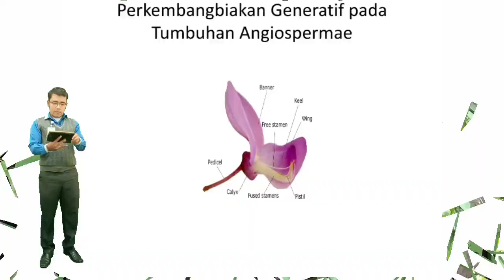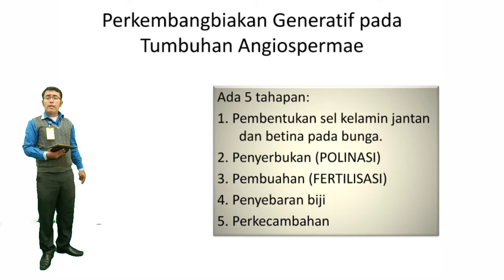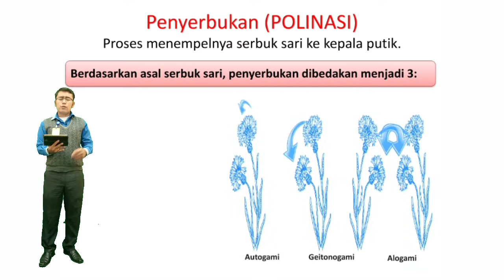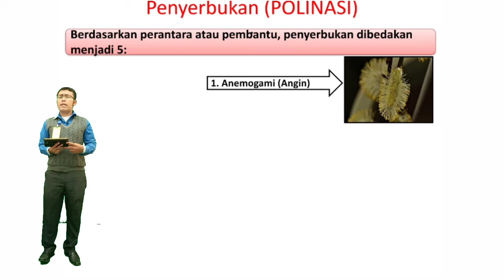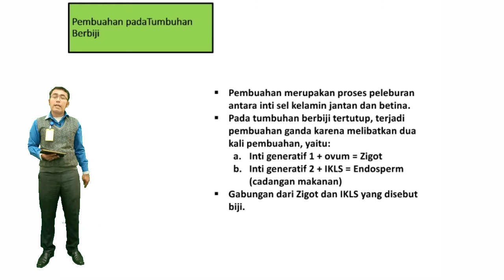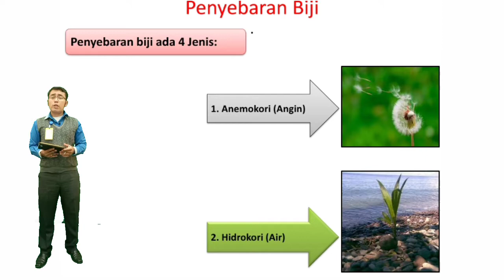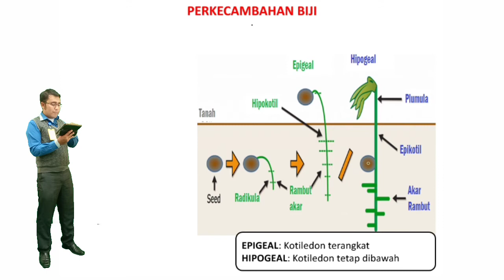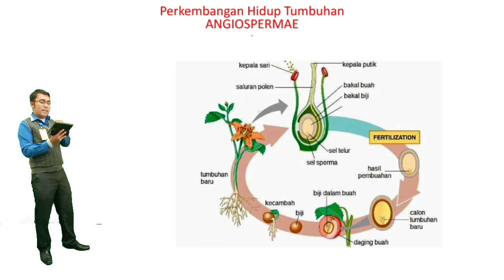5_3_IPA : GENERATIF TUMBUHAN PART 2 (EF, HS, BT)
VIDEO PEMBELAJARAN SMP SWASTA SANTA MARIA KABANJAHE SEMESTER 5, KELAS 9, JILID 3 MATA PELAJARAN IPA